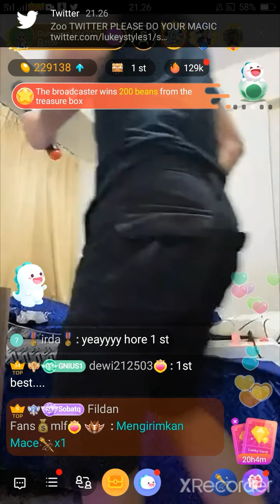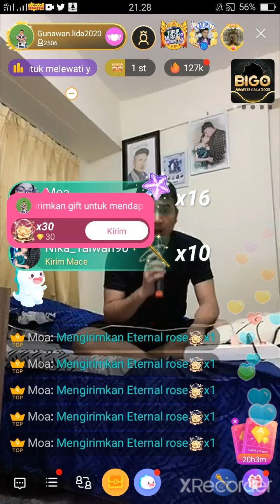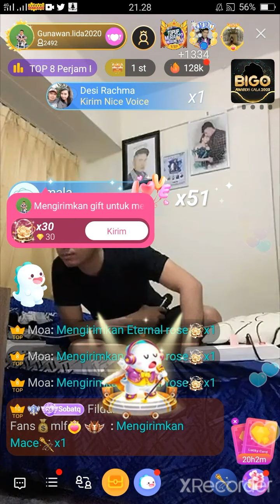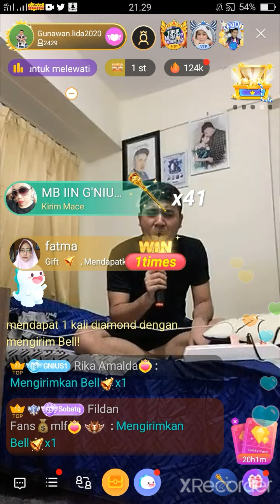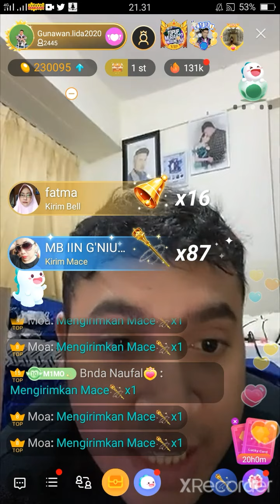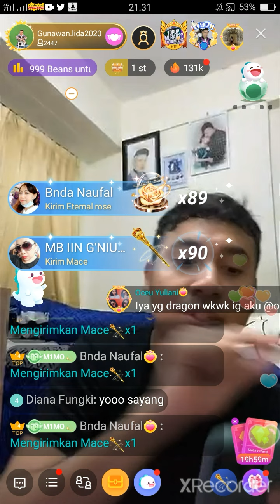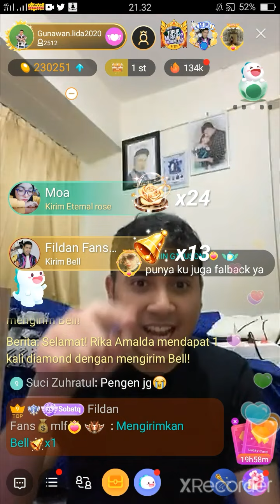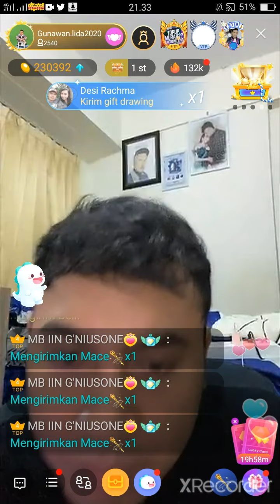LIVE BIGO| DETIK DETIK GUNAWAN MENDAPATKAN 1ST BEST